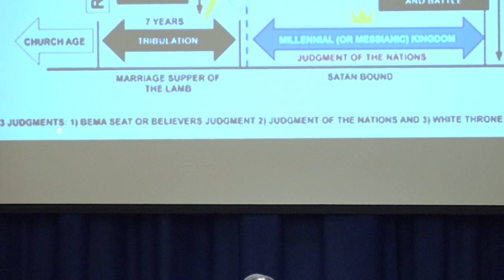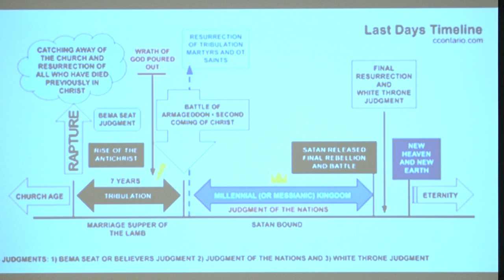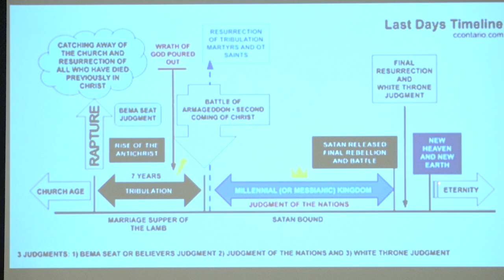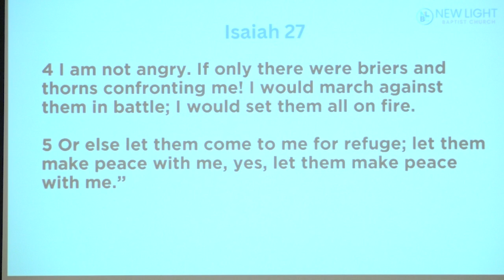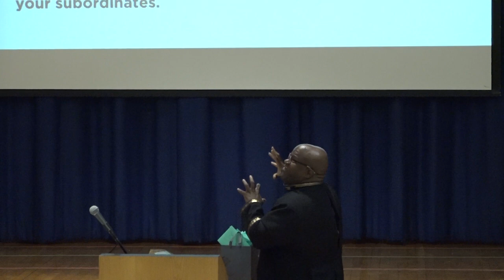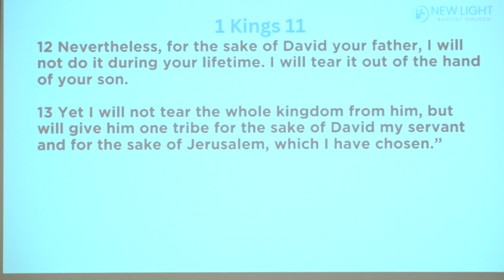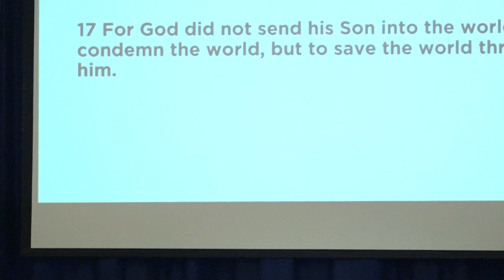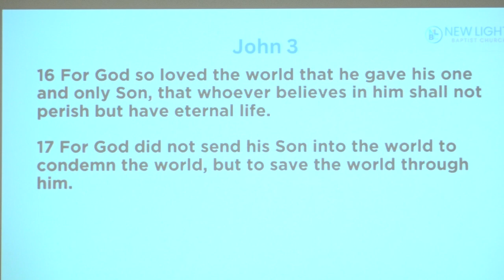Isaiah 27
“Deliverance of Israel”
August 11, 2024 Service